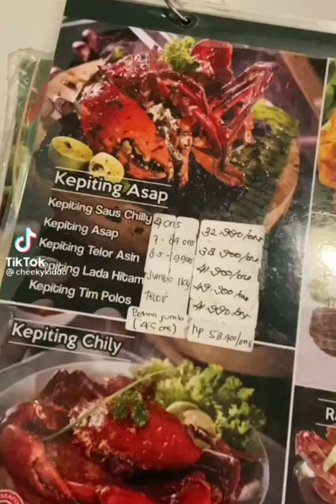Makan Kepiting 10 juta Check !!!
penerus siska kohl nih